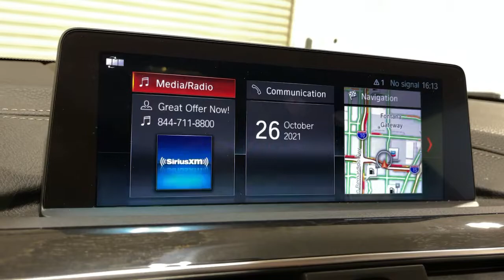2019 BMW 4 Series Ontario, Riverside, Anaheim, Pasadena, Los Angeles, CA L19936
2019 BMW 4 Series 440i Gran Coupe - Stock#: L19936 - VIN#: WBA4J5C56KBM66717

BMW FINANCIAL IS OFFERING 0.99% FINANCING ON SELECTED CERTIFIED MODELS SO NOW IS A GREAT TIME TO BUY!! CALL IN OR STOP BY TODAY AND TAKE A LOOK AT OUR HUGE INVENTORY OF CERTIFIED VEHICLES. BMW OF ONTARIO WILL TAKE EXCELLENT CARE OF YOU! ***CERTIFIED!!!